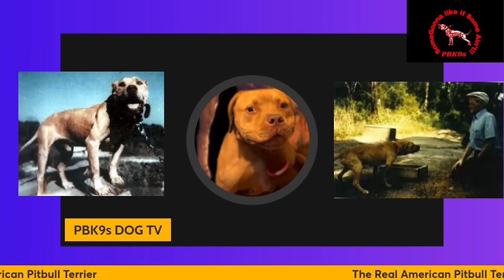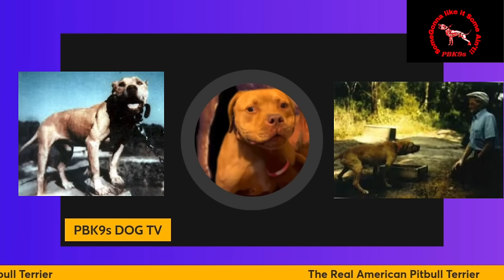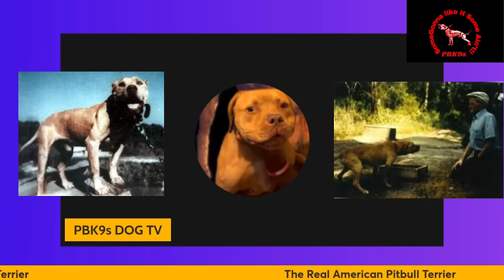THE HISTORY OF BASS DOG TALES -REDBOY & HANK PART1 apbtlove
Saturday Night Live Event Also Special Invited Guest , Redboy and Hank .